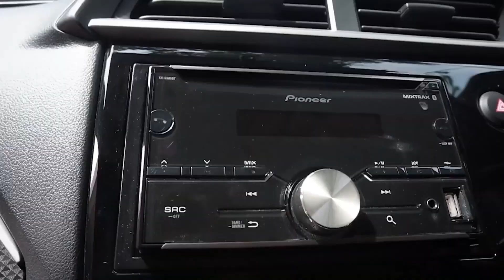Diserbu Mobil Listrik, Kendaraan Bermesin Diesel Tetap Tidak Punah!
OTOSIA.COM - Meskipun tren mobil listrik semakin berkembang, Toyota meyakini bahwa mobil bermesin diesel tidak akan segera punah. Sean Hanley, Direktur Penjualan dan Pemasaran Toyota Australia, menyatakan bahwa mesin diesel masih memiliki relevansi di pasar otomotif saat ini.

Dalam wawancara dengan Drive pada Senin, Hanley menyatakan bahwa meskipun perlu adaptasi terhadap perubahan prioritas pasar yang mengutamakan emisi yang lebih rendah, mesin diesel masih memiliki tempatnya. Menurutnya, beberapa produsen mobil telah melakukan penelitian intensif untuk meningkatkan teknologi mesin diesel, dengan perkiraan bahwa perkembangan yang signifikan akan terjadi dalam 10 hingga 20 tahun mendatang.

Melalui video ini, kami akan menjelajahi pandangan Toyota tentang masa depan mesin diesel dalam konteks berkembangnya mobil listrik. Saksikan pembahasan lengkapnya hanya di saluran kami!

MobilListrik
MesinDiesel
Toyota
Otomotif
EmisiRendah
TrenMobil
BeritaOtomotif
PerkembanganMesin
MobilitasMasaDepan